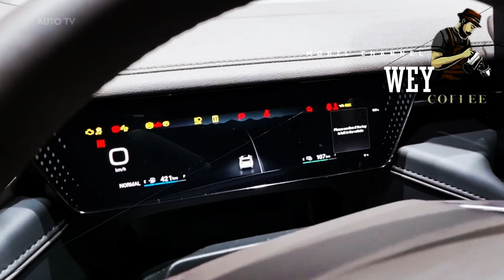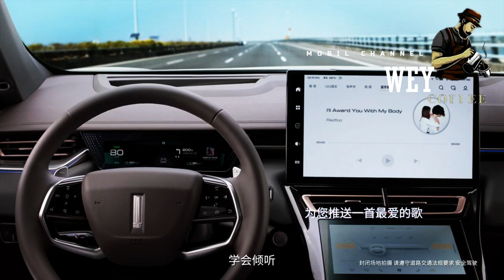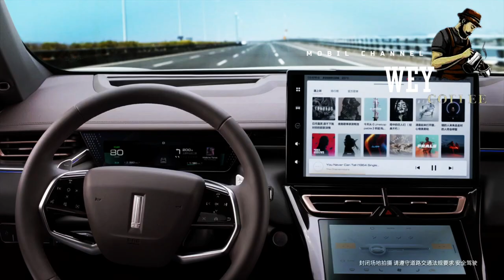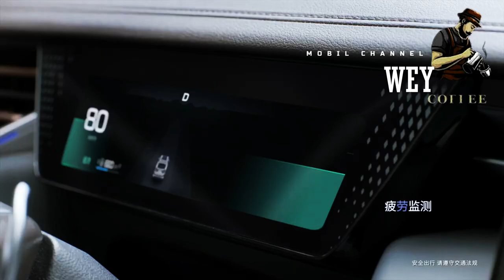The PHEV Unicorn SUV from China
What do cars from China mean in Europe? Many people still  think that cars made in China are unsafe, poorly designed, windy and with outdated technology.
 However, these prejudices are not valid, because  China currently has a highly developed and developing automobile industry.
 In fact, more and more Chinese brands are now being marketed around the world, including  Indonesia and many European countries.